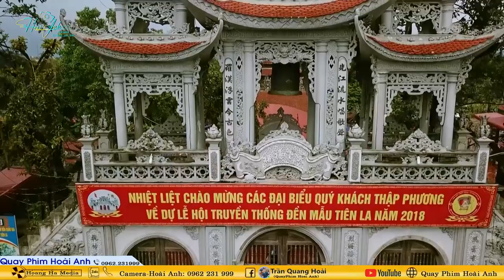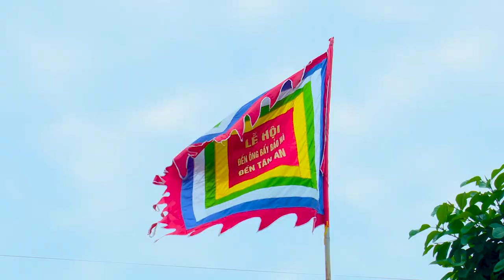Thanh Đồng Bế Thị Bẩy Loan Giá Tại Đền Đức Vua Cha Bát Hải Đồng Bằng Năm 2024 Phần 3